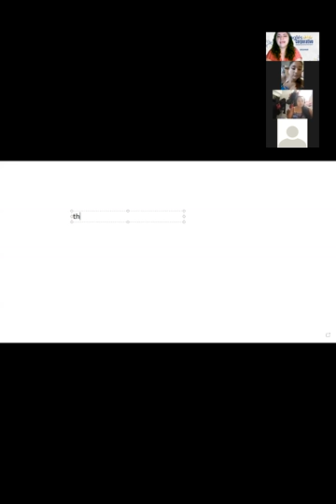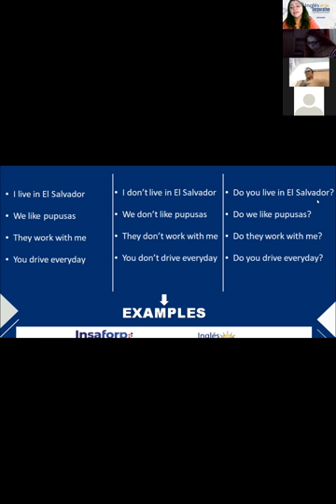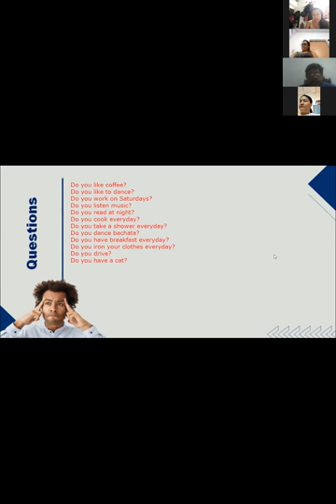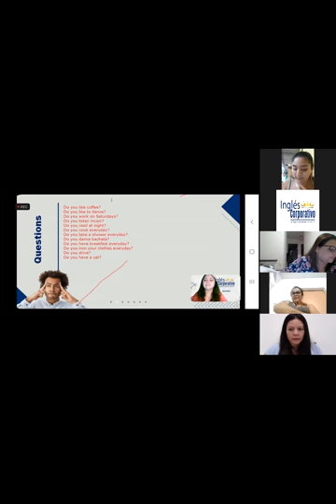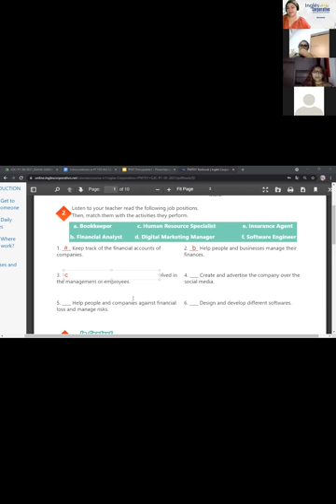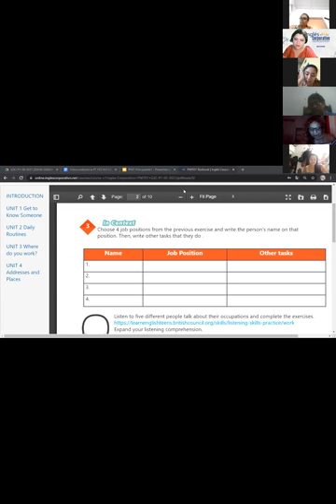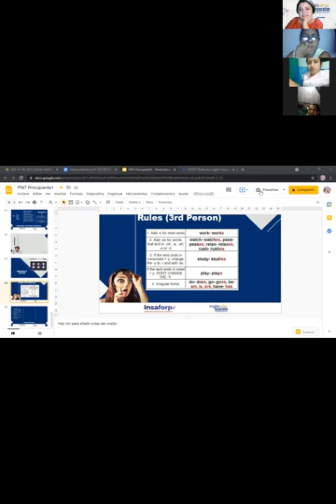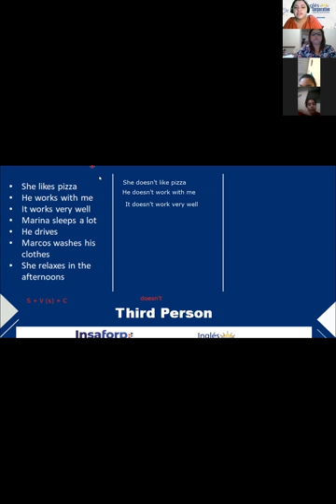Ingles Corporativo-Videoconferencia #7 Yes/no questions and short answers.